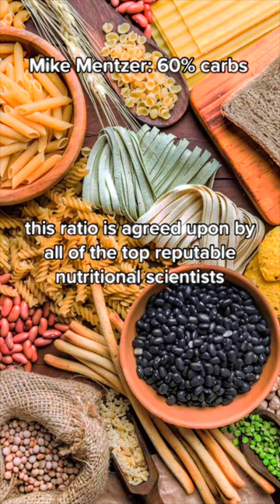Maximize Muscle Gains with the Mike Mentzer Diet: Proven Strategies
The Mike Mentzer Diet is a proven strategy that optimizes your nutrition to fuel your workouts and maximize your results. By understanding the importance of proper nutrition and its impact on muscle growth, we can unlock our full potential. In this video, we'll explore the key principles of the Mike Mentzer Diet, including the right balance of macronutrients, strategic meal planning, and the science-backed strategies that make it so effective.

Discover how Mike Mentzer's training methods align with his nutrition principles to create a powerful synergy. Learn how to optimize your training sessions by fueling your body with the right nutrients at the right times. Whether you're a beginner or an experienced fitness enthusiast, this video will provide you with valuable insights and practical tips to incorporate the Mike Mentzer Diet into your own training routine.

By following the Mike Mentzer Diet and training approach, you'll not only achieve remarkable muscle gains but also enhance your overall fitness and performance. Join me on this journey as we unlock the secrets behind Mike Mentzer's nutrition and training methods.

If you're ready to take your fitness journey to the next level and achieve extraordinary results, don't forget to hit that subscribe button and turn on the notification bell to stay updated with all the latest content. Let's embark on this transformative journey together and unleash the power of Mike Mentzer's nutrition and training!"